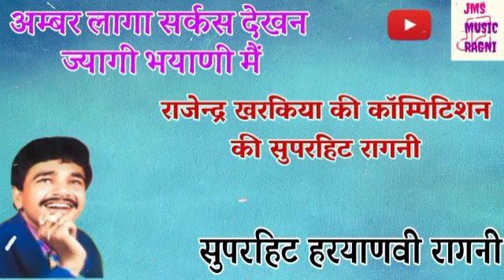अम्बर लागा सर्कस देखन ज्यागी भयाणी मै राजेन्द्र खरकिया की सुपरहिट रागनी/ Rajender New Superhit Ragni